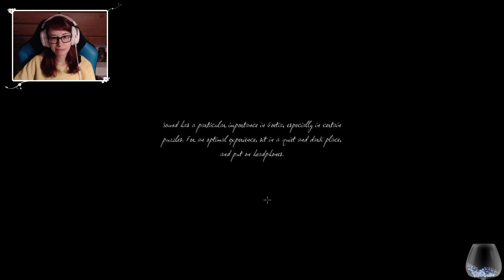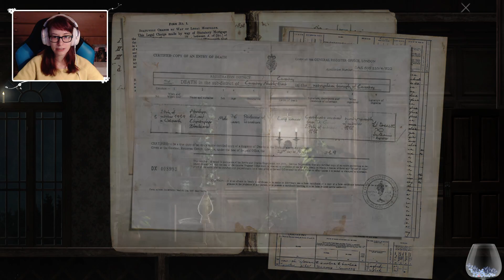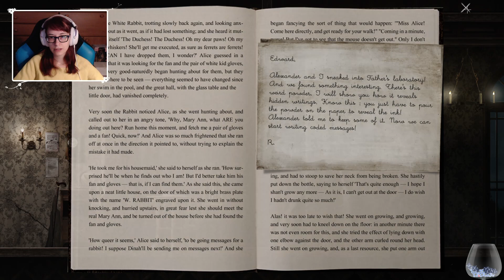[Archiwum] Live - GOETIA (1) - [1/2] - "Mała Abigail i jej historia"